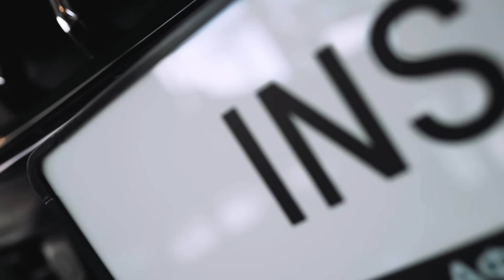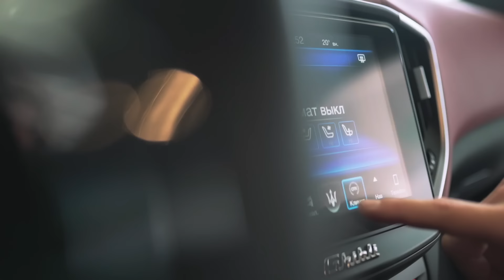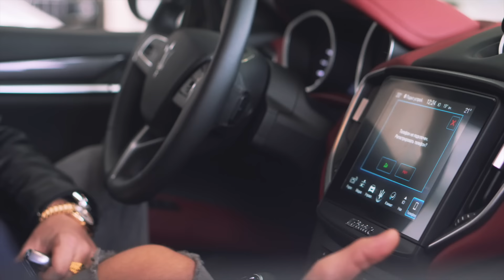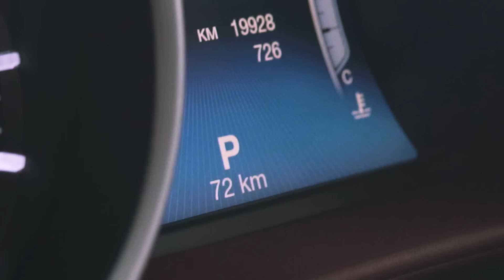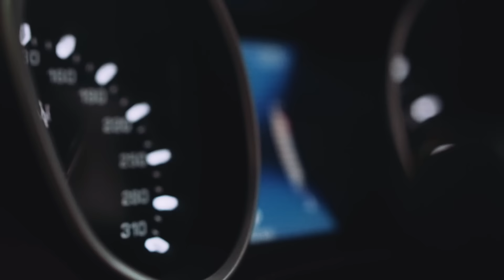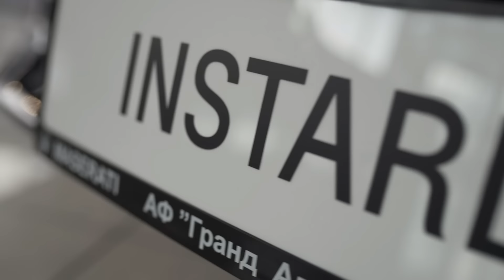КУПИЛ MASERATI GHIBLI! МАШИНА INSTARDING! НЕ ПОКУПАЙТЕ МАШИНЫ...